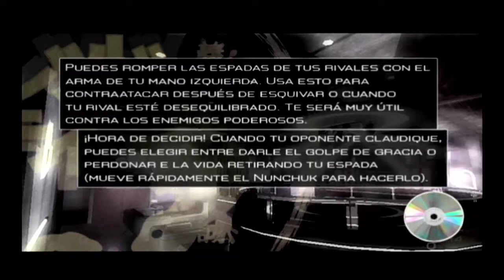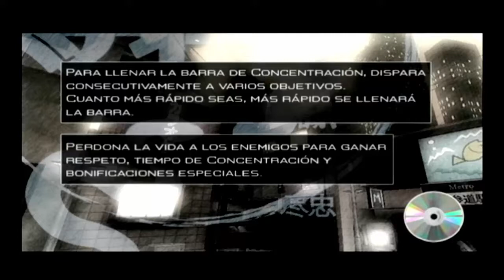Red Steel EP 8 | Rescatando geishas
La historia comienza cuando Scott Monroe (protagonista) es invitado a una cena para conocer al padre de su novia (Miyu Sama), quien realmente es el padrino del Sato Gumi, una mafia japonesa que se dedica a los negocios legales y honrados. En el restaurante, los llamados yakuzas (mafia japonesa) atacan y secuestran a Miyu Sato, y hieren al padre de Miyu, quien después de revelarle la verdad acerca de quién es, le da la "katana-giri", una katana antigua utilizada para castigar a padrinos corruptos y así, rescatar a Miyu y evitar que los yakuzas tomen control de Japón.